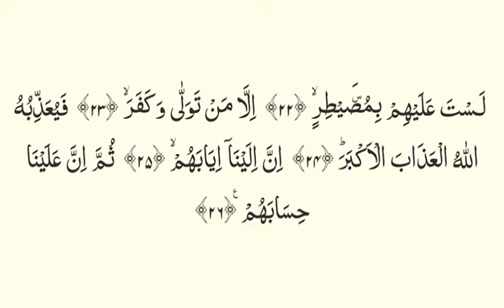الشيخ د. حمزة المدني | سورة الغاشية | برواية الدوري عن علي الكسائي